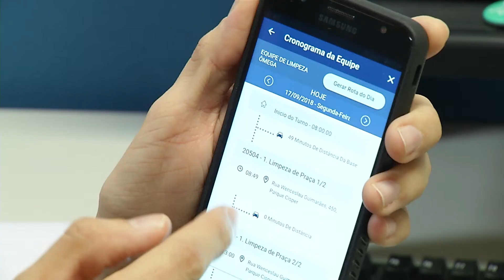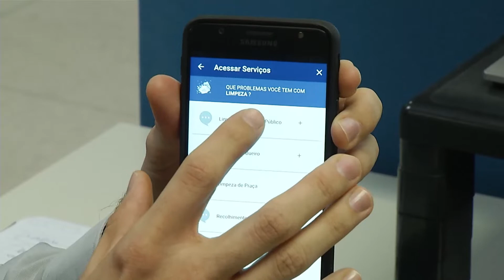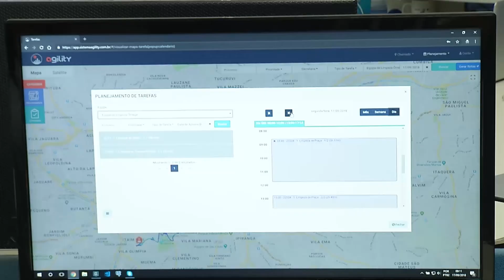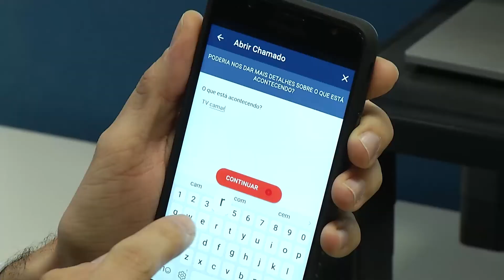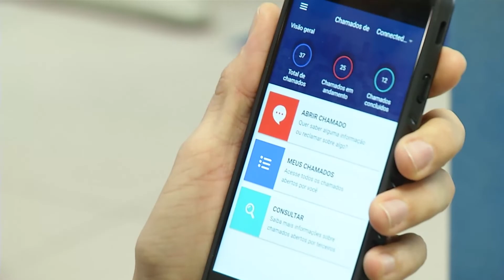CIDADES INTELIGENTES | Tema Livre